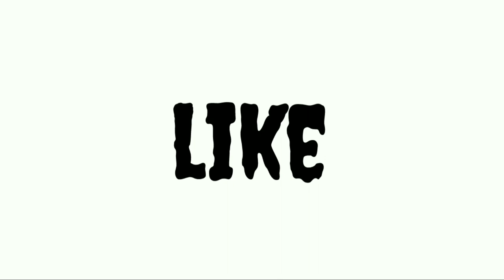COMMUNITY HELPERS DAY || Fire Fighter|| School Speech ||KIDS FUN CORNER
This speech is for community helpers day .. Izma dressed up as FIRE FIGHTER .

I’m a firefighter and my job is to protect people from fire accident. My special uniform keeps me safe from heat and helps put off fire using fire engine. I am specially trained to fight and put off fire.